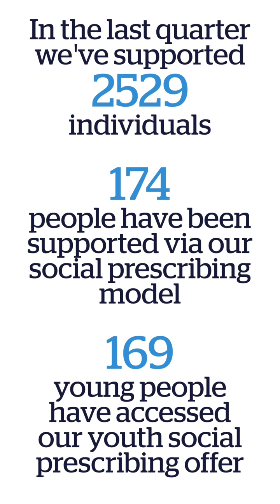Partner Referrals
"The gardens bloomed, the tomatoes have bloomed, and he has bloomed as well" - Jayne McKenna, NHS Support Worker in Rochdale's Early Intervention Team talks about how vital partnership working is to provide the best experience for our service users.